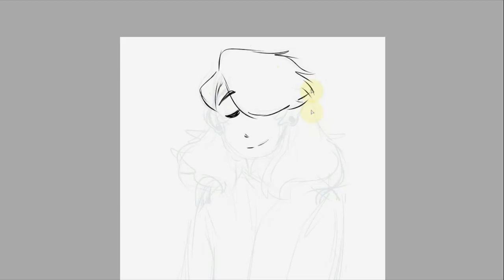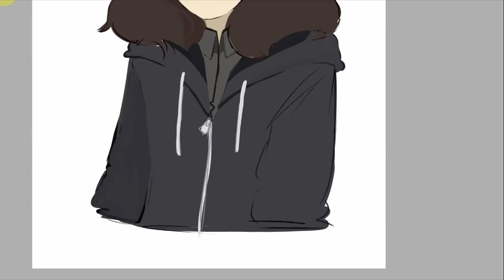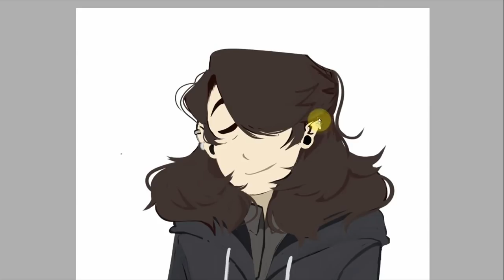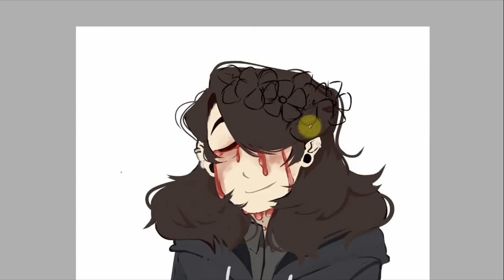Connor Murphy |Speedpaint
**A small blood trigger warning**

I just wanted to post another one of these and also I love my boy so here's a quick one.